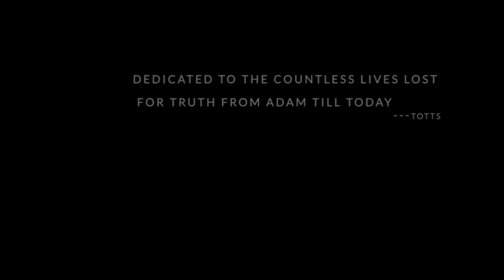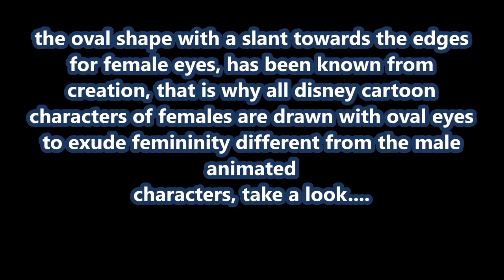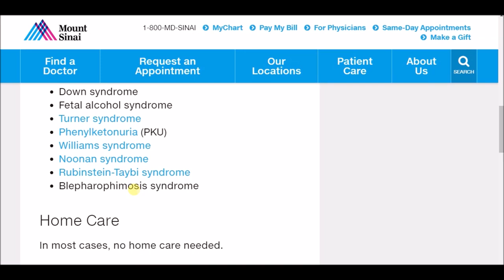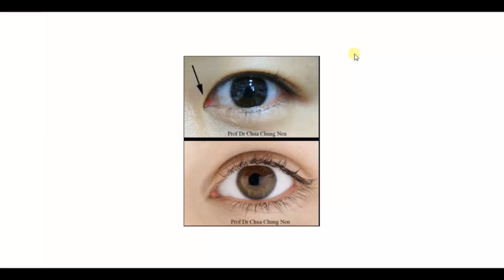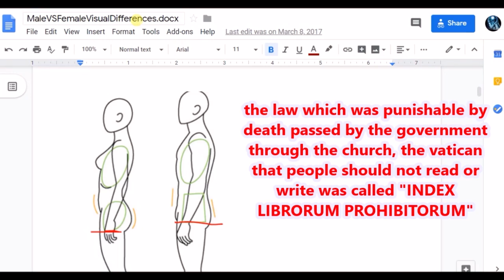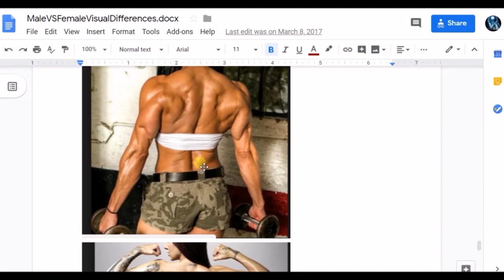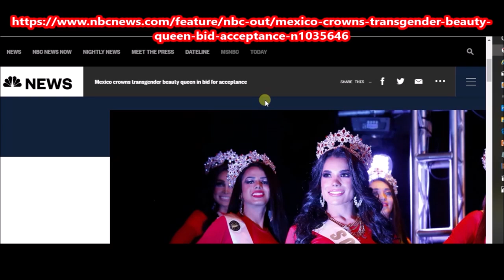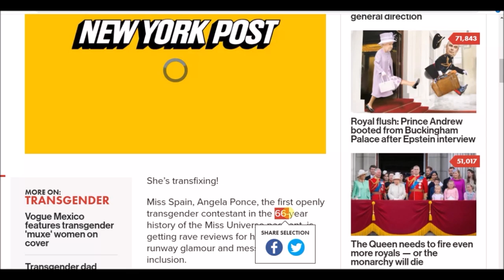Roll Call: Part 1